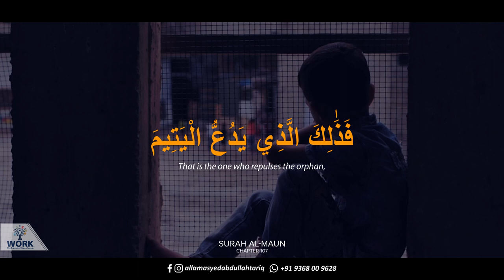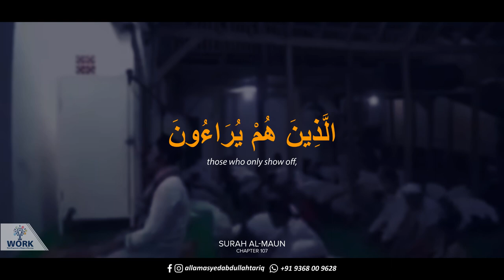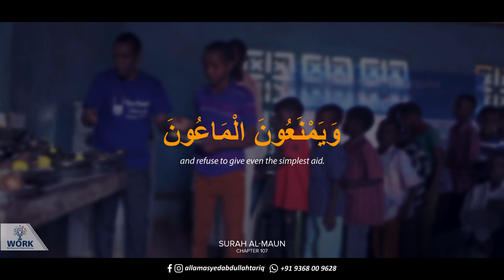Surah Maun | Small Kindness | Allama Syed Abdullah Tariq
Surah Maun | Small Kindness
Detailed description by Allama Syed Abdullah Tariq